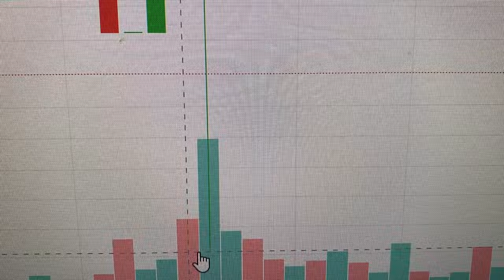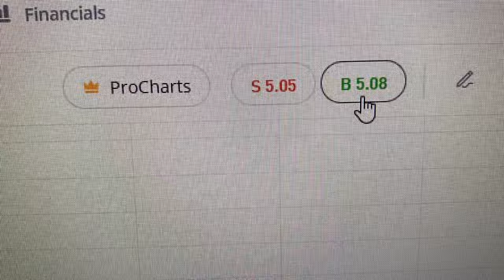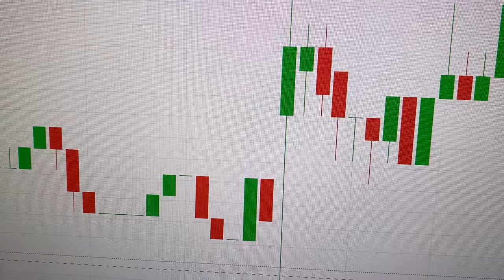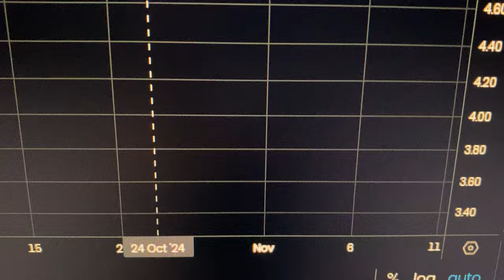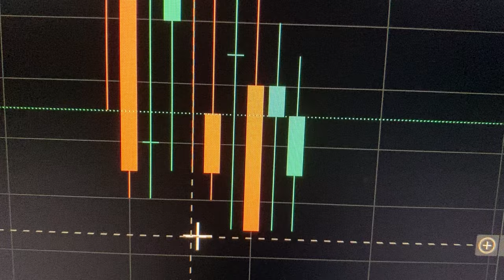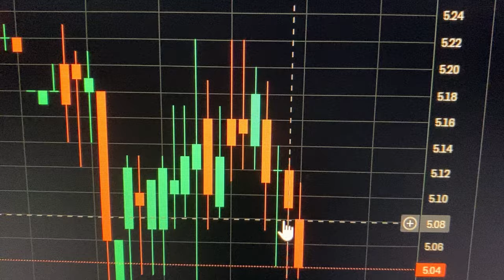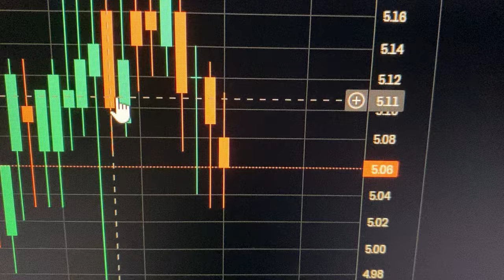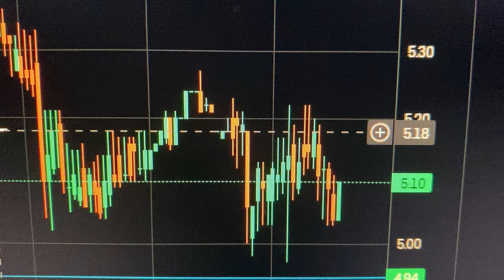NIO STOCK DELIST OR BUYING MORE NIO SHARES?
In this video I look at the NIO stock price chart and the price action of NIO. I consider if I think NIO STOCK might DELIST. And I talking about the reason I am BUYING MORE NIO SHARES. I will; show my $2,000.00 NIO stock buy in the next video since I forgot to show in this video.

$nio $tsla $li $zk $xpev

I record videos on Stocks and Shares for the Retail trading and investing community and for hedge funds. I focus on global stock markets, stock trends and technical analysis. I form stock price predictions, pick stocks and vlog about my own trades and investments. I also make videos about investing and personal finance.